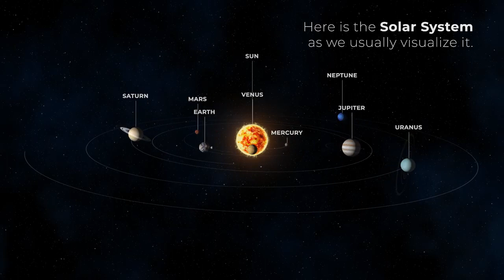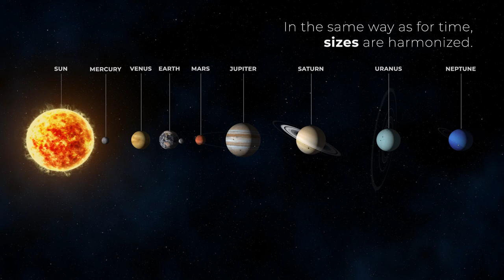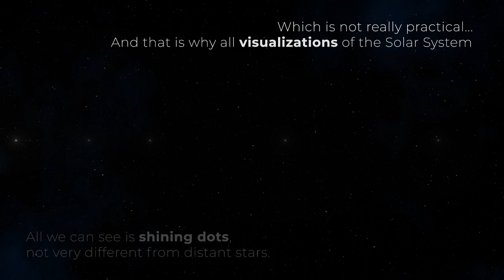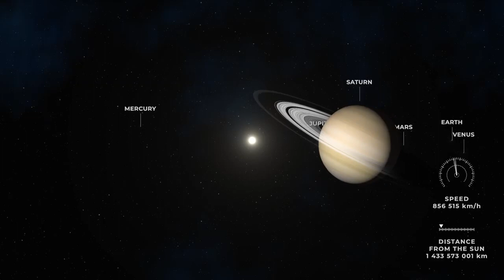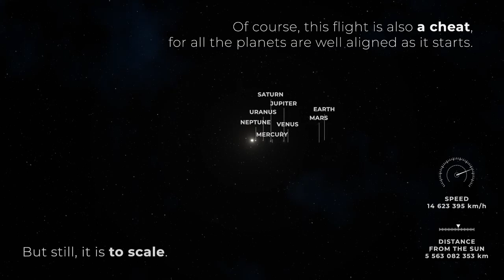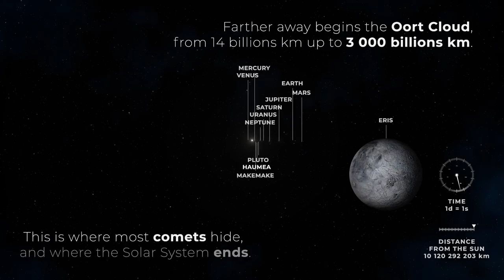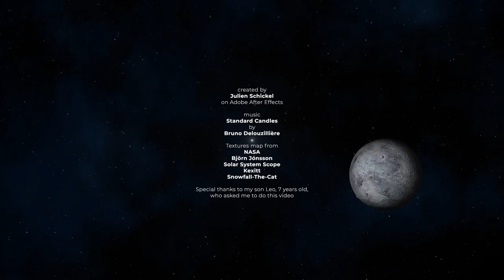Unser Sonnensystem // Der Größenvergleich Modell Animation Planeten und Sonne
In diesem Scenario werden alle Planeten unseres Sonnensystems inklusive der Sonne in einem realen Größenverhältnis gegenüber gestellt.

Der Größenvergleich bietet die einmalige Gelegenheit sich von der schier unendlichen Größe allein unseres Sonnensystems zu überzeigen, es brauch gar nicht außerhalb unseres Sonnensystems zu liegen.

Überzeugt euch selbst und viel Spaß damit!